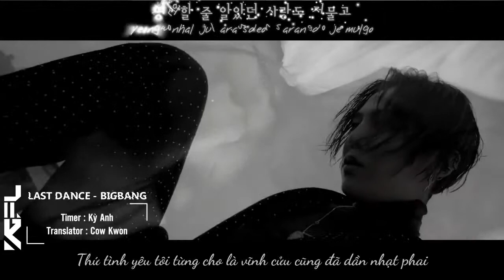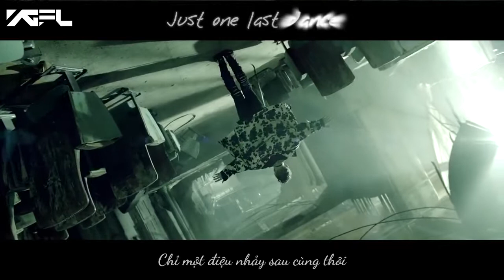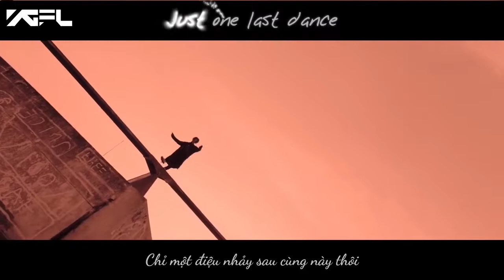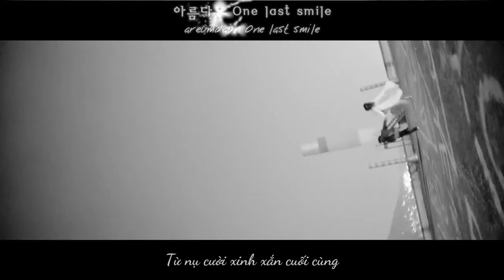Big Bang - Last Dance (Vietsub/Han/Rom + MV)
Big Bang - Last Dance [vietsub]